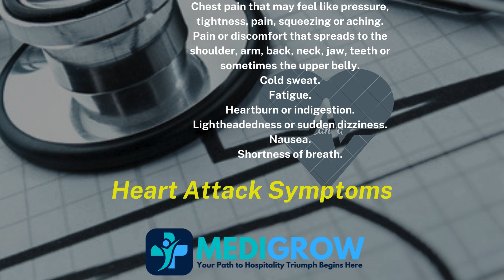Heart Attack Symptoms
MediGrow heart attack symptoms